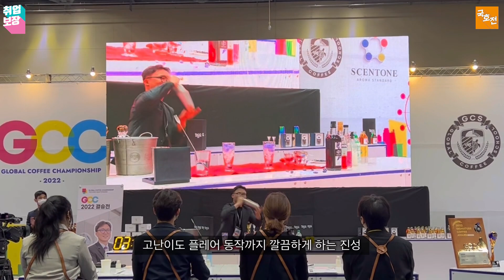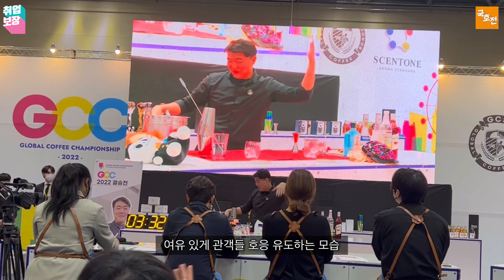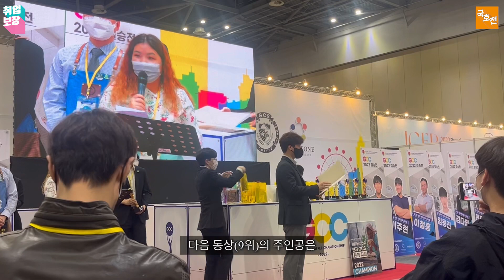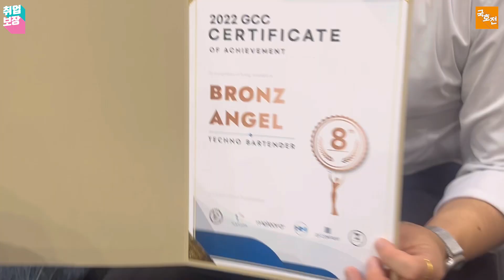[VLOG] 2022 GCC 칵테일 대회 본선 브이로그ㅣ시상식ㅣ이번에도 대상은 국호전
2022 GCC 본선
브이로그 + 시상식 입니다.
이번에도 대상을 놓치지 않은 국호전의 모습
함께 보시죠!

*국제호텔직업전문학교*